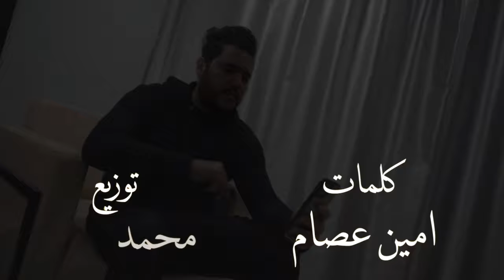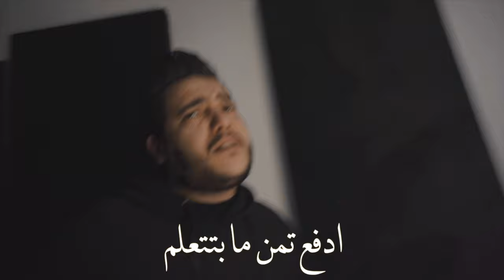Mahmoud Shaban - Takhodny El Ghorba | Official Music Video - 2023 | محمود شعبان - تاخدنى الغربه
Lyrics : Amin Essam | امين عصام
Composition : Mahmoud Shaban | محمود شعبان
Arrangement : Mohamed Rostom | محمد رستم

Lyrics | كلمات الأغنية :

تاخدنى الغربه ليها بعيد
واعيشها لوحدى وبطولى
واسيب عمرى قصادى
يفوت واسيب كل الى حبونى
ولمه وعيله ولا صحاب
وحضن امى إلى دفانى
عايش مغلوب مع الاغراب
فراق الاب ربانى
*بس البعاد عن أهلى حال
حال الى دايما متألم
ولو تعبت مفيش سؤال
ماهو مين هيسال ويسلم
 رد السفر ليا وقال
ادفع تمن ما بتتعلم
 تضيع ايام عشان احلام
وانا مشغول ف ايامى
وناس مستنين ارجع
بكيت بعنيها قدامى